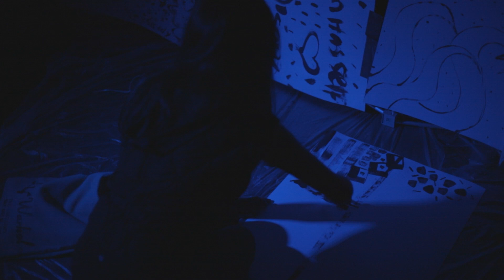Experiencia inmersiva: Feel You Xenses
Conoce las prácticas que realizamos en la Licenciatura de Dirección de Empresas de Entretenimiento.